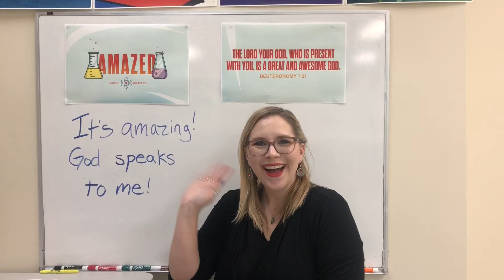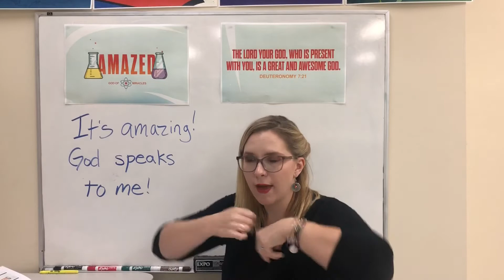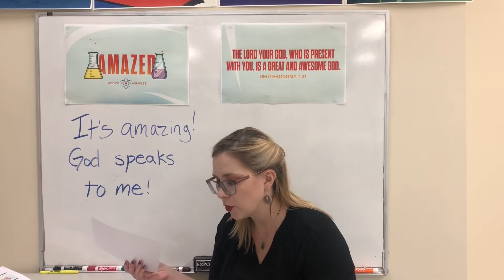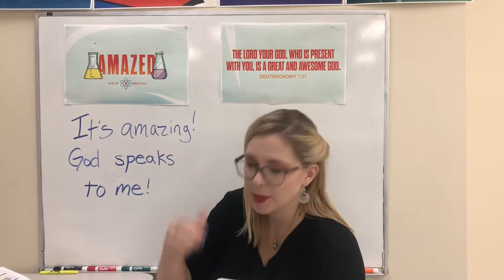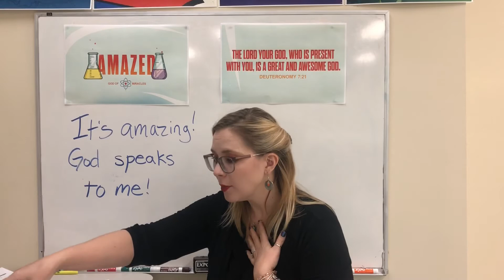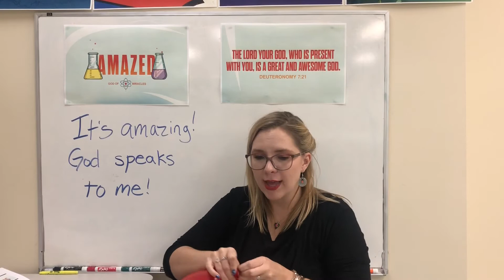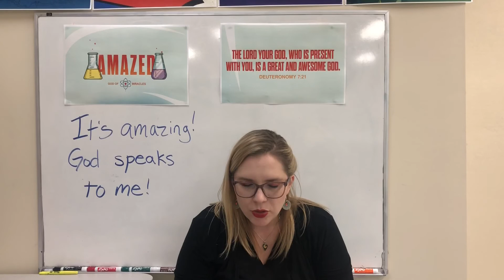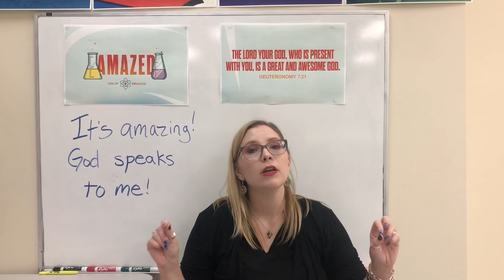FBKids | Amazed Bible Study Week 3 - God’s Whisper | Jayné Kirk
1 Kings 19
John 10:27